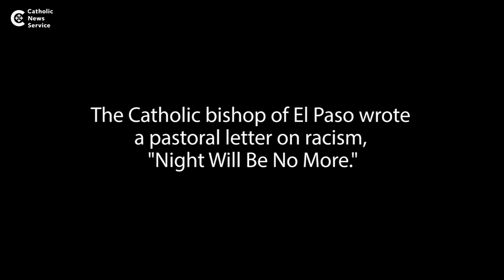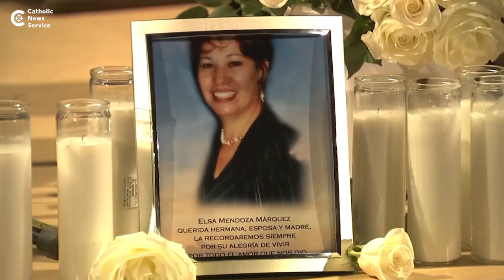A religious rebuke to racism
El Paso Bishop Mark J. Seitz discusses why he wrote a pastoral letter on racism and how the mass shooting in his city inspired it.